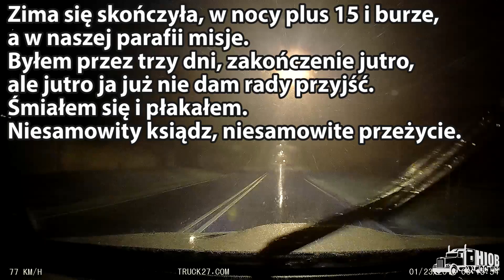Ciekawostki 393. Atak zimy w Charlotte, 2018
Mieliśmy prawdziwą zimę. Całe dwa dni. A w naszej parafii misje, fantastyczny ksiądz.